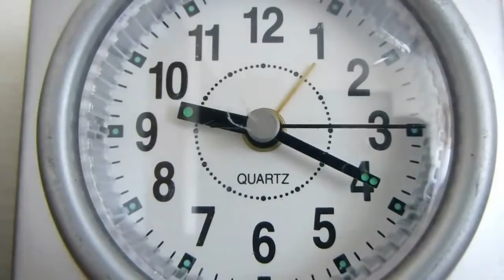6 TRUCOS con pinturas acrílicas que te no sabías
En este video te comparto 6 trucos de pinturas acrílicas que he ido aprendiendo en los años que llevo dibujando.